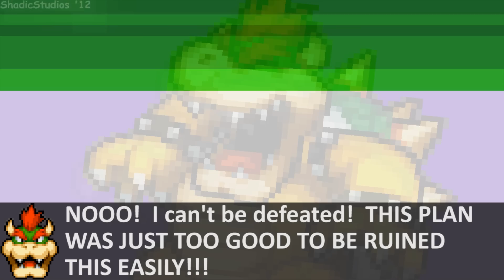Adventures in Onett #250 - Mario Vs. Bowser Part 3 (Finale)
IT'S FINALLY HERE EVERYONE!  The finale to 'Mario Vs. Bowser!'  I hope you all enjoy it.

-Danger Ahead (Super Mario Galaxy 2 OST)
-Catastrophe (Super Mario Galaxy OST)
-Sonic Appears (Sonic 2006 OST)
-Final Battle (Super Mario Galaxy 2 OST)
-Bowser's Theme (Mario & Luigi: Bowser's Inside Story OST)
-[Event] Shadow's Infiltration (Sonic 2006 OST)
-Confronting Bowser (Super Mario Galaxy OST)
-Lord Ghirahim's Ritual (Zelda: Skyward Sword OST)
-Monster of Skyloft (Zelda: Skyward Sword OST)
-The Demon King's Battlefield (Zelda: Skyward Sword OST)
-Ginyu Transformation (DragonBall Z OST)
-Precious One (Super Mario Galaxy 2 OST)
-Steiner's Theme (Final Fantasy IX OST)

Programs used:
-Adobe Flash CS4 Professional
-Adobe Photoshop CS4 (64 Bit)
-Adobe Premiere Pro CS4
-Adobe Soundbooth CS4
-Audacity

Mario sprites from MARIO FAN GAMES GALAXY and were ripped/edited by: Shadow264, CyberwolfJV, A.J. Nitro, Alvin Earthworm, jdaster64, Flare, JumpmanMFGG, Nintendosega, Zach 'Zin' Furr, Trick-or-Treater, Starpower, Super Luigi Fan, Hunter Mario, and Mario Galaxy.

Cape Mario sprites from MARIO FAN GAMES GALAXY and were ripped/edited by SpriteDude3000, Mariogalaxy, A.J. Nito, HyperSonic92, Crash and Ashimuna.  Custom poses made by me.

Luigi sprites from MARIO FAN GAMES GALAXY/THE SPRITERS RESOURCE and were ripped/edited by: Cyberwolf, Hypersonic92 and A.J. Nitro

Cape Luigi sprites edited by me.

Bowser sprites from MARIO FAN GAMES GALAXY/SPRITERS RESOURCE and were ripped/edited by: Ninbot123 Dimentio44 AKA Nad.

Custom Bowser Castle from PAPER MARIO made by: Magic Brush.

ParaBowser sprites edited by me.

I do not recall who made the final destination sprites.  I found them a long time ago and there are no credits on the sheet I have, but major props to the person who made them.  If someone can point out who made them, I'll be glad to properly credit them.

Explosions from the METAL SLUG and SONIC RUSH games and were ripped by: Gussprint and Chaofanatic.

Background from MARIO AND LUIGI: BOWSER'S INSIDE STORY and was ripped by: Crazy Koopa.

Music and sound effects from: SUPER MARIO GALAXY 1/2, SUPER MARIO WORLD (t.v. show), METAL GEAR SOLID 4, DRAGONBALL Z, SONIC THE HEDGEHOG (2006) SPONGEBOB SQUAREPANTS,  THE LEGEND OF ZELDA: SKYWARD SWORD/OCARINA OF TIME, MARIO AND LUIGI: BOWSER'S INSIDE STORY, FINAL FANTASY IX, SUPER MARIO WORLD 2: YOSHI'S ISLAND, MARIO AND LUIGI: SUPERSTAR SAGA, SUPER MARIO 64,  SONIC THE HEDGEHOG 3, The DoD Sound Pack, TOM AND JERRY and LUIGI'S MANSION .

My Little Pony: Friendship is Magic video from Season 2, Episode 14 (The Last Roundup)

Mario, Luigi and Bowser are copyright to Nintendo, I do not claim ownership of characters.

Music/Sounds are copyright to Nintendo/SEGA/Metro-Goldwyn-Mayer/Toei animation/Funimation/Square Enix/Hasbro.

My Little Pony: Friendship is Magic is copyright to Hasbro.  I do not claim to own either the characters nor the animation